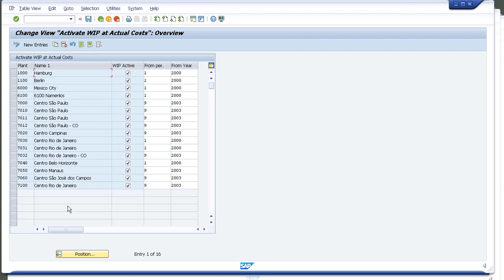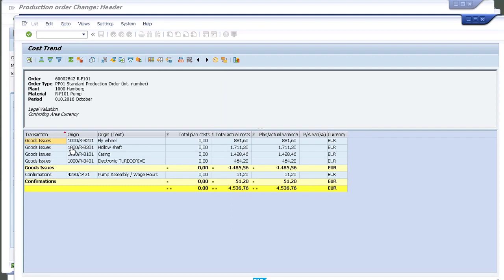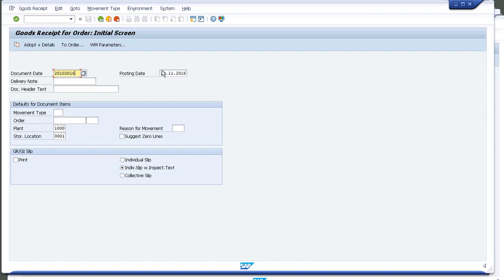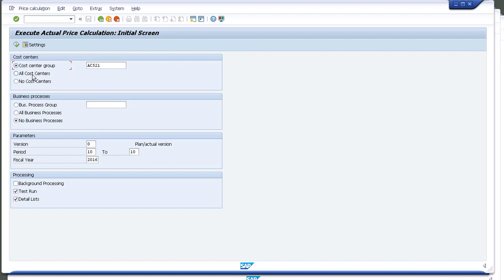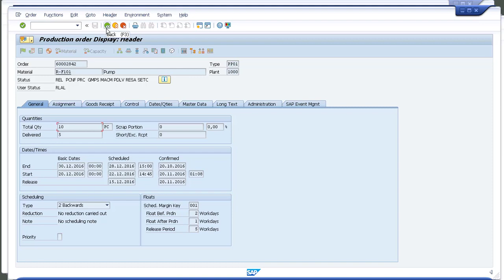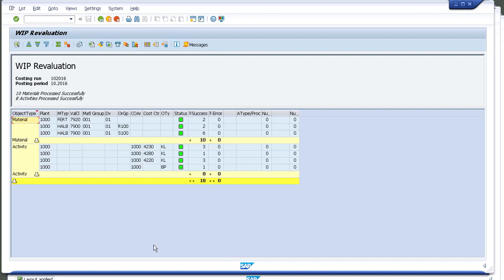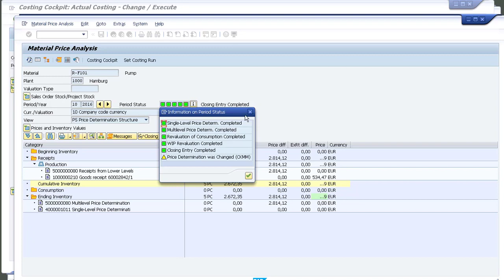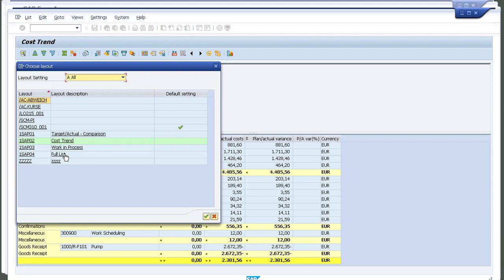SAP CO WIP in Product Cost by Order Activate WIP at Actual Costs in Material Ledgers